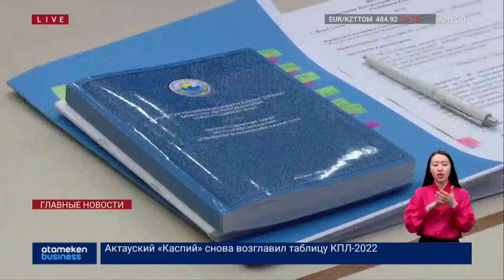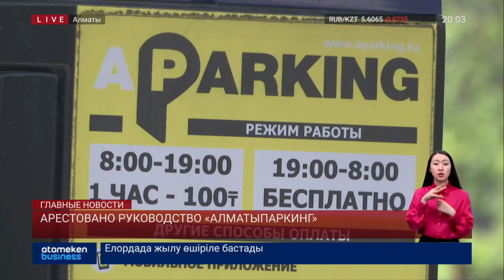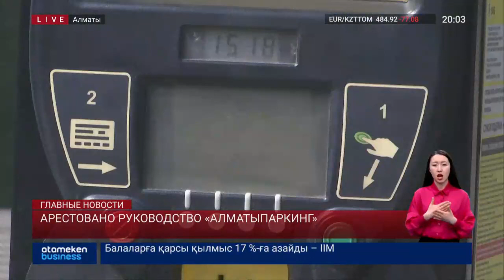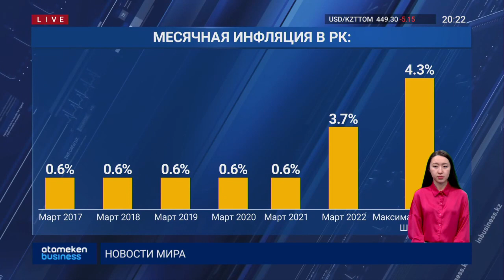ГЛАВНЫЕ НОВОСТИ. Выпуск от 18.04.22 / Басты жаңалықтар